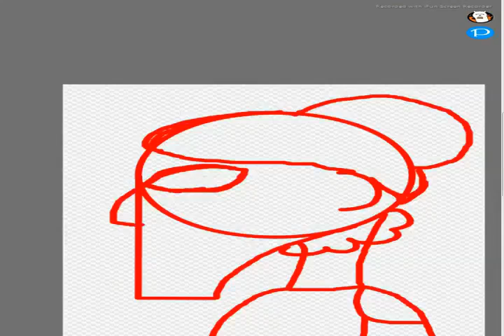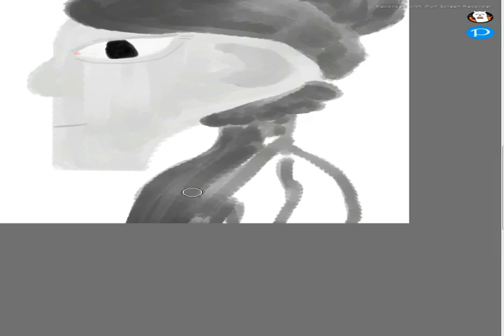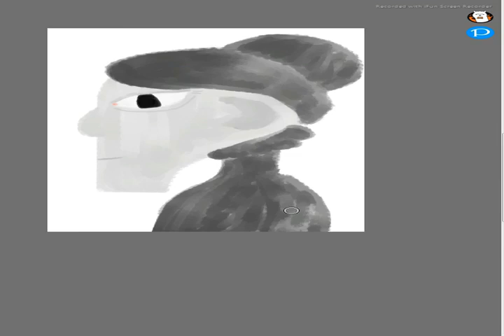Pani Frał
Zauważyłem, że mało jest kontentu o Włatcach Móch, więc planuje porysować postacie.

Credits:
Made in: Firealpaca

Requests: CLOSED
Art Trades: CLOSED
Collaborations: ASK